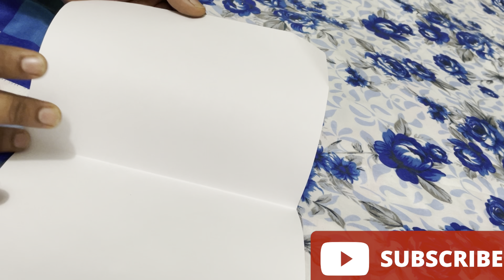How to make paper boat at home | Naav kaise banaye | Boat ban gayi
￼ in this video, I am telling you guys how you can make the boat from the paper at home.